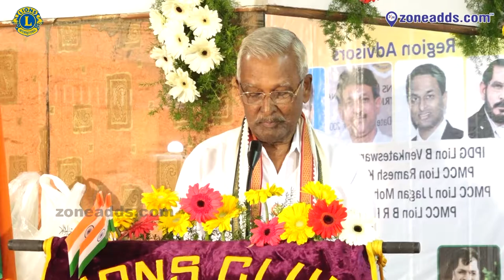Lions Clubs 320c || Tiranga Newton Region Meet || Bite -16 || zoneadds.com